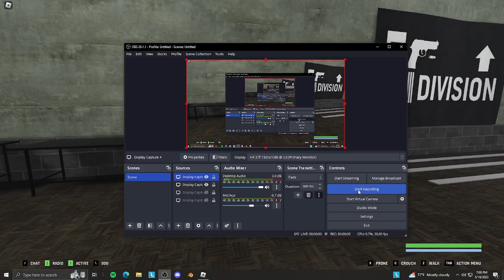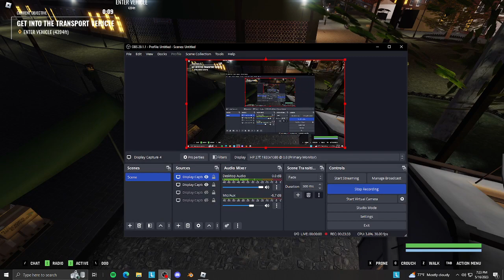Blackhawk Rescue Mission 5 (Gameplay)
BRM5 is an immersive military game.
In this game you can pilot vehicles, Helicopters, and more!
Save hostages, complete quests and level up with stars!
This will be my first BRM5 video!

(PS. I really need to shorten the video.)